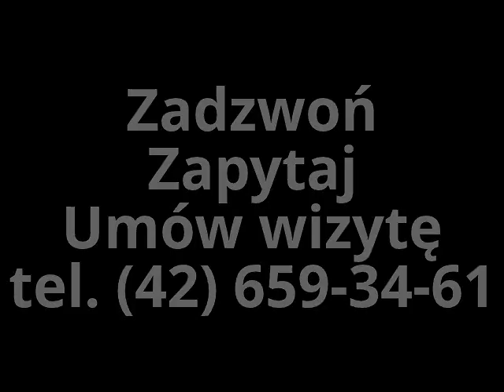Fiona Hero w bieżni wodnej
Pierwsze wejście Fiony Hero na naszą bieżnię. Dzielna dziewczyna spacerowała ponad 25 minut!